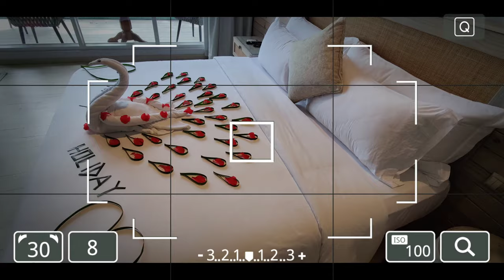Bed decorating ideas || towel art peacock || How to decorate bedroom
Hello friend...
This channel show you...
how to make bed decoration...
Bed decoration tutorial.

In this video I'm showing how to make peacock.
Beautiful bed room decorations with a peacock.
Enjoy the video hope you learn something new..

I'm using material 👇

flower.
coconut leaf.
Towel.

I give surprise to my guest,
And you can make it easy to surprised your friend,